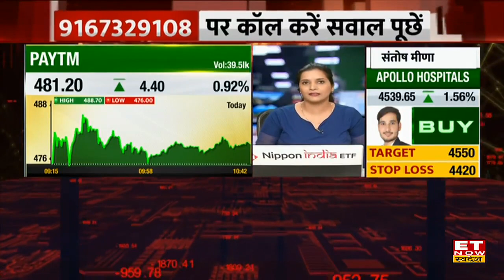Paytm Share Price: 10% की गिरावट के बाद Paytm share में तेजी, Expert से जानिए स्टॉक में क्या करें?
Paytm Share Crash | Paytm Share Fall | Paytm Share Price | Paytm Share Target & Stop Loss | Paytm Share News | Paytm Share Buy or Sell ?| Paytm Share ET Now Swadesh | Paytm ET Now Swadesh
Paytm Share Price : पिछले दो हफ्तों में फिनटेक कंपनी का शेयर लगभग 26 फीसदी टूट चुका है। वहीं, बीते एक साल में शेयर 64 फीसदी कमजोर हो चुका है, Paytm Share में वापस तेजी आनें की कितनी उम्मीद? Stock में आए निचले स्तरों से Buying & Selling पर जानें सलाह